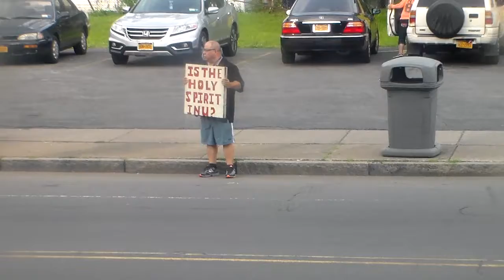The Gospel In English and Spanish! Part 2